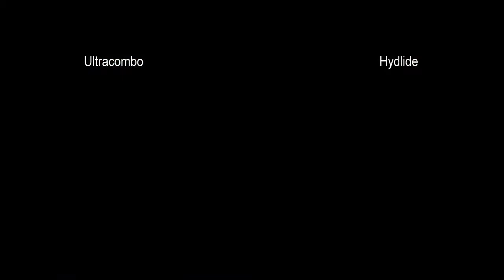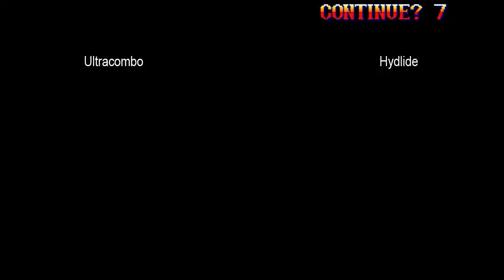Ultracombo vs Hydlide - 2-4-2011